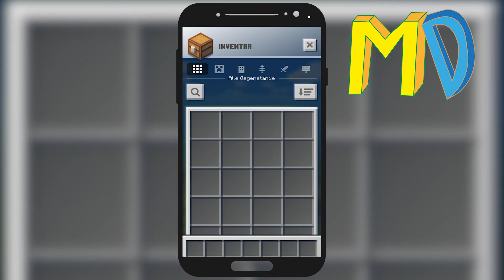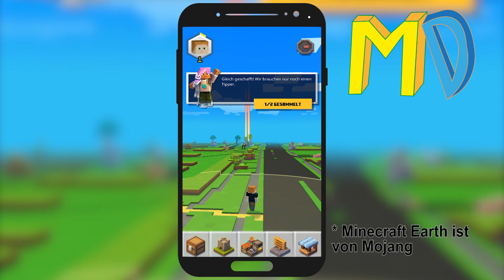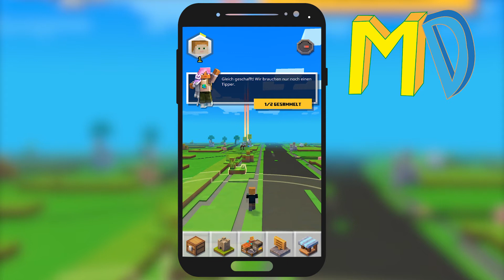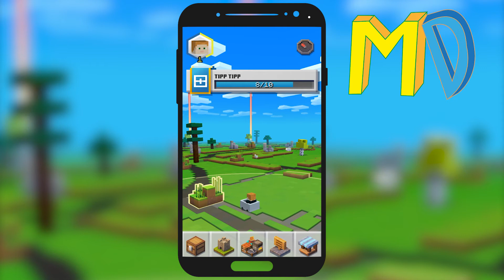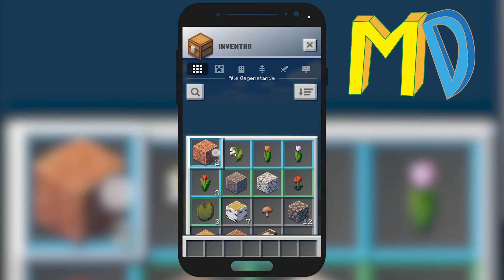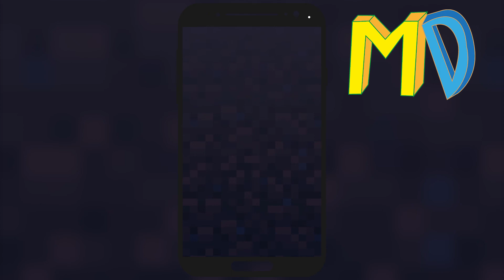Let's Play Minecraft Earth #2: Erkundung Neustadt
(Dieser Kanal wird nicht von Microsoft und/oder Mojang unterstützt.)

In diesem Part Habe ich ein Vergleich zwischen Pokémon Go und Minecraft Earth gemacht und bin auf die Karte eingegangen.